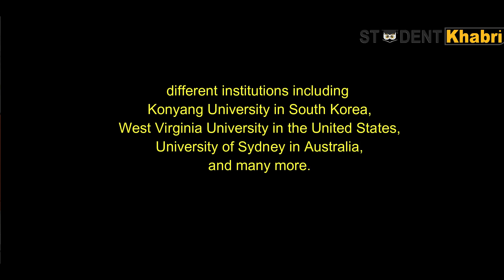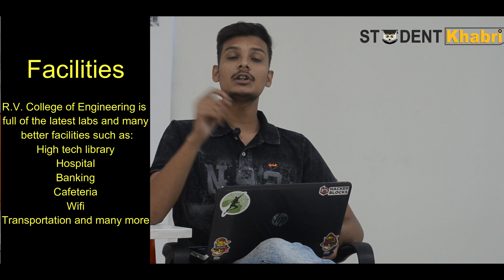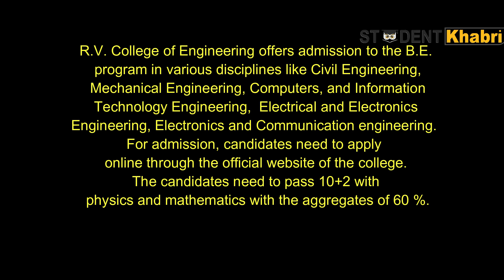RV Engineering College Bangalore | Admission | Courses | Fees-Structure | Placements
Hello Friends,
Today we are here with a video on RV engineering college Bangalore.
Rashtreeya Vidyalaya College of Engineering or RV college is a private technical co-educational college located in Bangalore, Karnataka, India and Established in 1963.
It has 11 departments in engineering, 1 school in architecture, and a Master of Computer Applications department. this college has affiliations with National Board of Accreditation (NBA), All India Council for Technical Education (AICTE) and Visvesvaraya Technological University, its campus is spread in 51 acres and is 15 km away from Bangalore railway station. It has collaborations with several companies like the US, South Korea, Singapore, etc.
Facilities includes are Cafeteria, wi-fi, Library, medical assistance, bank facility, etc. Courses offered here are engineering in Aerospace, biotechnological, civil, chemical, CS, etc. Admission procedure here is online mode and entrance exam score which is considered is JEE mains and advanced,  Karnataka Common Entrance Test, COMED-K. eligibility criteria here student should have attained more than 60% in class 12th. Fees structure here is 5lpa(hostel fees inclusive). Placement companies come here are Adobe, Cisco, L&T, etc.
the average package goes to 10LPA and the maximum package goes up to 37LPA.

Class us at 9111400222